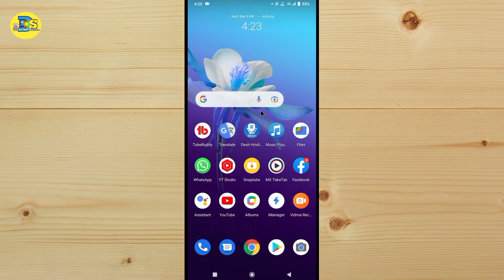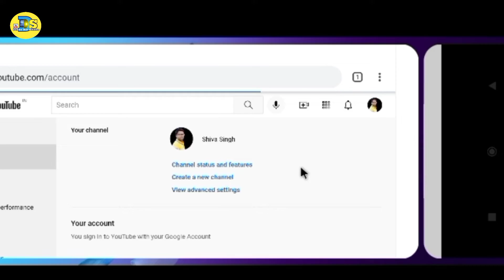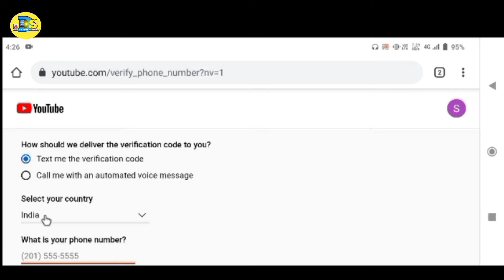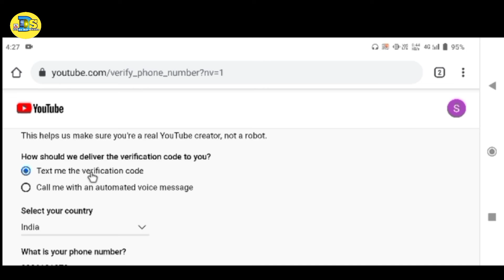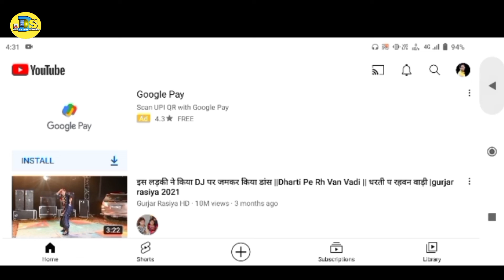How To Verify Youtube Channel?Youtube Channel Ko Mobile Number Se Verify Kaise Kare?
I am going to teach in this video today that?How To Verify Youtube Channel?Youtube Channel Ko Mobile Number Se Verify Kaise Kare?

My Ringlight.